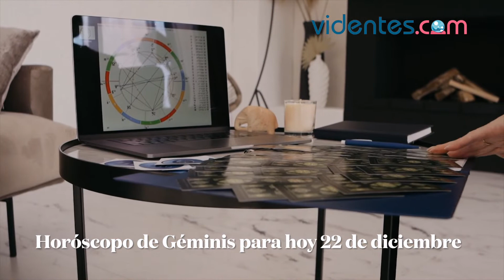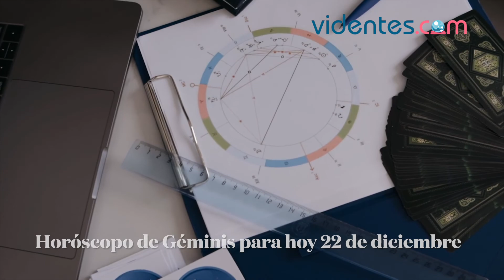HORÓSCOPO DIARIO 💫✨❤️ GÉMINIS ♊️ JUEVES, 22 DE DICIEMBRE DE 2022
Horóscopo de hoy, jueves 22 de Diciembre de 2022. El horóscopo para hoy: descubre tu futuro gracias a mi horóscopo diario para ti.